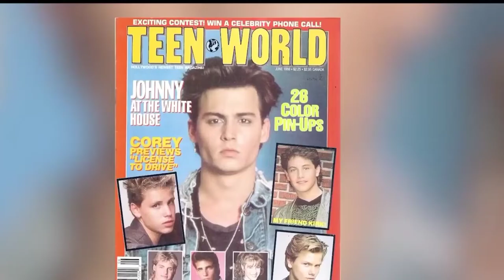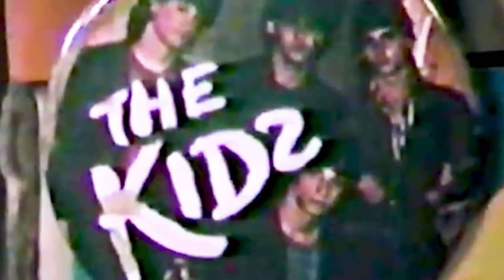Johnny Depp The Man with a broken heart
Hello, welcome to Up & Up channel on YouTube!

In this video we are going to see Johnny Depp The Man with a broken heart

Johnny Depp is perhaps one of the most versatile actors of his day and age in Hollywood.

He was born John Christopher Depp II in Owensboro, Kentucky, on June 9, 1963, to Betty Sue (Wells), who worked as a waitress, and John Christopher Depp, a civil engineer.

Depp was raised in Florida. He dropped out of school when he was 15, and fronted a series of music-garage bands, including one named 'The Kids'. When he married Lori Anne Allison (Lori A. Depp) he took a job as a ballpoint-pen salesman to support himself and his wife. A visit to Los Angeles, California, with his wife, however, happened to be a blessing in disguise, when he met up with actor Nicolas Cage, who advised him to turn to acting, which culminated in Depp's film debut in the low-budget horror film, A Nightmare on Elm Street (1984), where he played a teenager who falls prey to dream-stalking demon Freddy Krueger.

In 1987 he shot to stardom when he replaced Jeff Yagher in the role of undercover cop Tommy Hanson in the popular TV series 21 Jump Street (1987).

In 1990, after numerous roles in teen-oriented films, his first of a handful of great collaborations with director Tim Burton came about when Depp played the title role in Edward Scissorhands (1990). Following the film's success, Depp carved a niche for himself as a serious, somewhat dark, idiosyncratic performer, consistently selecting roles that surprised critics and audiences alike. He continued to gain critical acclaim and increasing popularity by appearing in many features before re-joining with Burton in the lead role of Ed Wood (1994). In 1997 he played an undercover FBI agent in the fact-based film Donnie Brasco (1997), opposite Al Pacino; in 1998 he appeared in Fear and Loathing in Las Vegas (1998), directed by Terry Gilliam; and then, in 1999, he appeared in the sci-fi/horror film The Astronaut's Wife (1999). The same year he teamed up again with Burton in Sleepy Hollow (1999), brilliantly portraying Ichabod Crane.

Depp has played many characters in his career, including another fact-based one, Insp. Fred Abberline in From Hell (2001). He stole the show from screen greats such as Antonio Banderas in the finale to Robert Rodriguez's "mariachi" trilogy, Once Upon a Time in Mexico (2003). In that same year he starred in the marvelous family blockbuster Pirates of the Caribbean: The Curse of the Black Pearl (2003), playing a character that only the likes of Depp could pull off: the charming, conniving and roguish Capt. Jack Sparrow. The film's enormous success has opened several doors for his career and included an Oscar nomination. He appeared as the central character in the Stephen King-based movie, Secret Window (2004); as the kind-hearted novelist James Barrie in the factually-based Finding Neverland (2004), where he co-starred with Kate Winslet; and Rochester in the British film, The Libertine (2004). Depp collaborated again with Burton in a screen adaptation of Roald Dahl's novel, Charlie and the Chocolate Factory (2005), and later in Alice in Wonderland (2010) and Dark Shadows (2012).

Off-screen, Depp has dated several female celebrities, and has been engaged to Sherilyn Fenn, Jennifer Grey, Winona Ryder and Kate Moss. He was married to Lori Anne Allison in 1983, but divorced her in 1985. Depp has two children with French singer/actress Vanessa Paradis: Lily-Rose Melody, born in 1999 and Jack, born in 2002. He married actress/producer Amber Heard in 2015.

In this channel, you can watch some of the funniest and stupidest videos in the world.